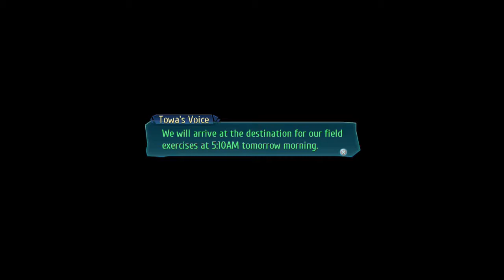TRAIN MASTER MWUHAHAHA - Legend Of Heroes TOCS lll Part 11